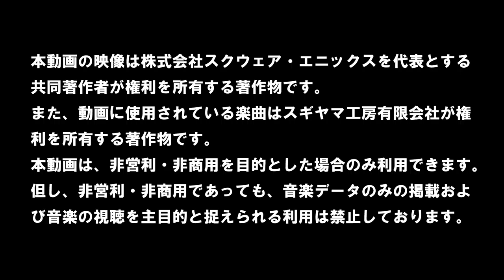【DQライバルズ】重大発表会!!次回は記念すべき100回目だが…!?【ブイバルズ #99】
今回は重大な発表会…。
記念すべき100回目に向けて色々あるようだが…!?